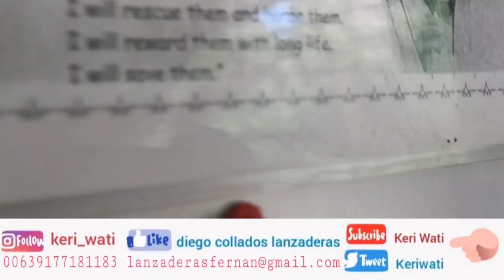Malunggay Burger Covid 19 Recipe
Try this delicious and healthy recipe:

Ingredients (Gikan sa stocks og sobra sa ref)!
Patty:
1 Can Sardines (Spicy Paradiso) 🐟
2 Pcs Eggs 🥚🥚
Carrot 🥕
Chili 🌶️
Malunggay 🌿
Chinese Lettuce 🥬
Onions
Garlic
Tomato 🍅
Cooking Oil
Salt & Pepper

Bun: Pwede ra Pan Ramona/Bantok or
Star Bread

Lami sya. Promise! 😘 Pasok pas budget! 👌🏻